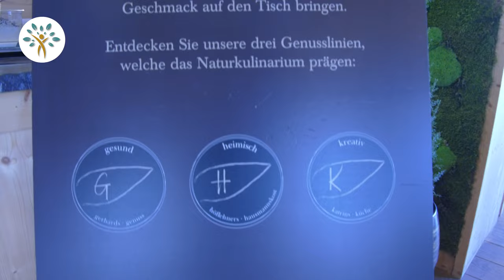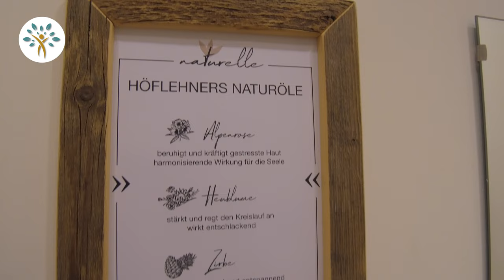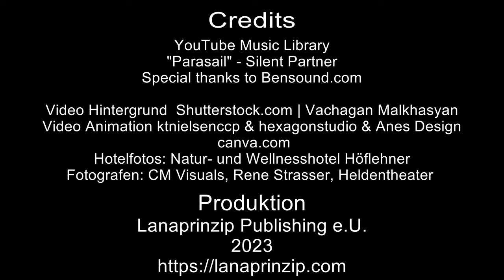Hoteltest: Natur- und Wellnesshotel Höflehner****s - Erfahrungsbericht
Die Bergwelt des Ennstals in der Steiermark ist für Naturliebhaber bestens geeignet, um Urlaub zu machen. Mitten in dieser schönen Landschaft liegt in Einzellage das Natur- und Wellnesshotel Höflehner. Ein Hotel, das mit seiner Natur-Philosophie genau das Richtige für uns ist.
Der ganz besondere, stylische Alpen-Stil, hell und gemütlich, farbenfroh und stimmig – mit hochwertigen Naturmaterialien als Basis sorgen für ein umfassendes Wohlgefühl.
Fallstaff hat im Spa-Guide 2023 das Hotel Höflehner als eines der besten Wellnesshotels im gesamt deutschsprachigen Raum prämiert.
Ein Wellnessbereich, den man nicht alle Tage sieht mit wohltuenden und teils einzigartigen Anwendungen, eine Naturküche, die uns in den 7. Himmel katapultierte und eine Lage mitten in der Natur. Und das Ganze mit äußerst freundlichen und gutgelaunten Mitarbeitern. Das sind für uns die Highlights, für die es sich mehr als lohnt, im Hotel Höflehner Urlaub zu machen.
Wenn ihr auf Erholung oder aber auf Aktivurlaub aus seid, es etwas luxuriöser sein darf und die Natur eine zentrale Rolle spielen soll, können wir euch das Natur- und Wellnesshotel Höflehner ohne Einschränkungen empfehlen.

Den Beitrag über unseren Aufenthalt findet ihr am 19.05. um 19:00 Uhr
Zur Webseite des Natur- und Wellnesshotels Höflehner geht es hierlang:

Foto-Credits: Naturhotel Höflehner
Fotografen: CM Visuals | Rene Strasser | Heldentheater

Das Buch von Sandra: "Einfach Fasten"
Das Buch von Matthias: "Befreie dich selbst!"

30 N GOULD ST STE R, SHERIDAN, 82801, WY, USA

Dieses Video wurde von Natur- und Wellnesshotel Höflehner unterstützt.

Unser Kanal wird durch Produktplatzierungen unterstützt. Dies bedeutet, dass wir Produkte von Herstellern kostenlos erhalten haben und über diese redaktionell berichten. Wir führen positive wie negative Eigenschaften an, wenn wir diese feststellen. Bezahlte Werbung wird von uns als solche gekennzeichnet.
Dieses Video spiegelt ausschließlich unsere persönliche Meinung wider. Es gibt keine inhaltliche Beeinflussung oder ein Briefing durch Hersteller oder eine Verpflichtung unsererseits, in einer gewissen (durch den Hersteller bestellten) Art über ein Produkt zu berichten.

Unsere Inhalte sind ausschließlich zu Informationszwecken bestimmt und sind kein Ersatz für eine Beratung oder Behandlung durch ausgebildete Ärztinnen und Ärzte. Inhalte dürfen nicht dazu verwendet werden, Behandlungsabläufe zu ändern oder Diagnosen zu erstellen.